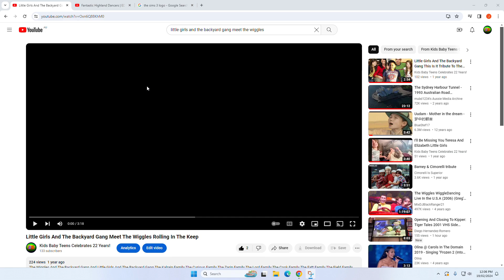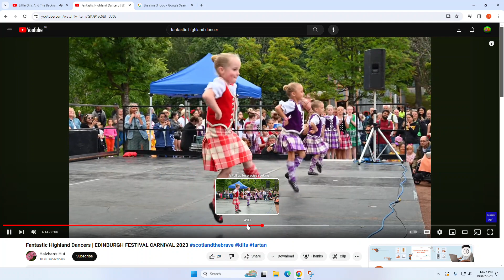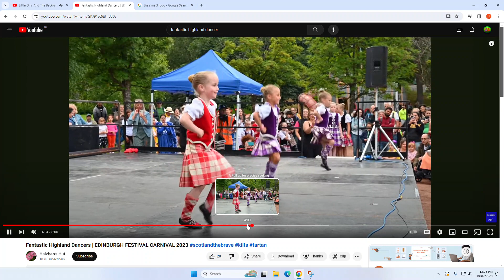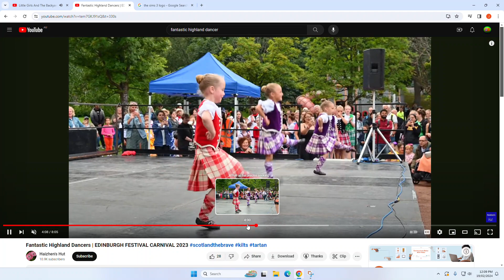Singing Songs Little Scottish Of Highland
Mariah Kalrain
Sofia Psalms